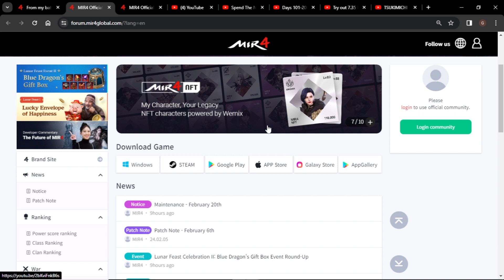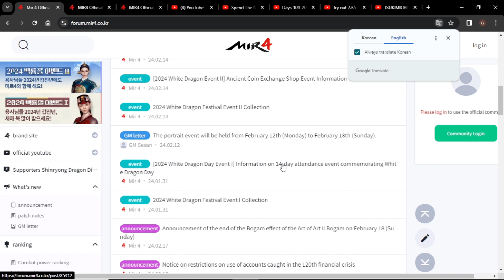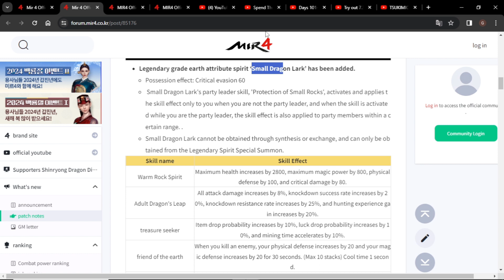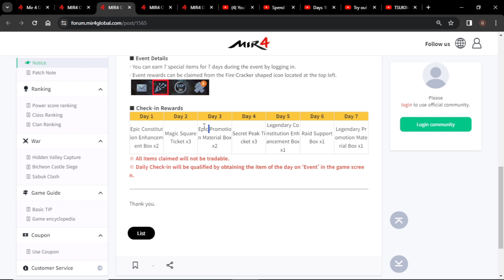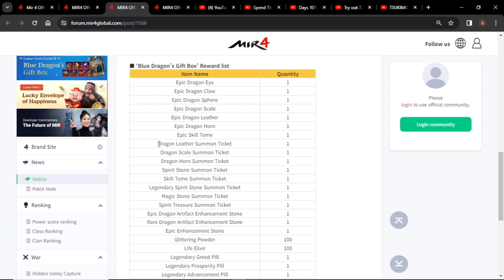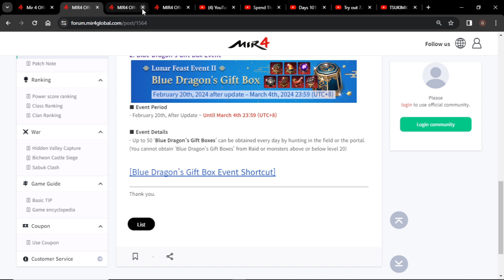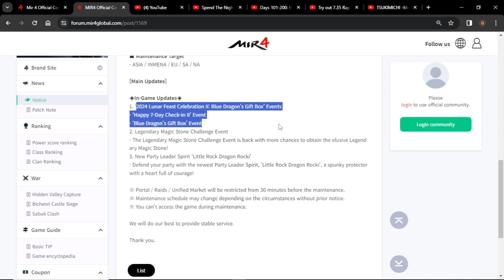MIR4 "02/20/24" MAINTENANCE - MADAMI NA NAMANG F2P NA PAPALDO? IKAW ILAN ACCOUNT MO? - F2P